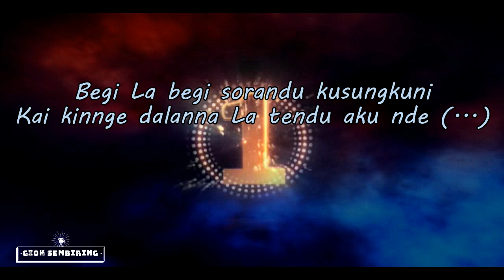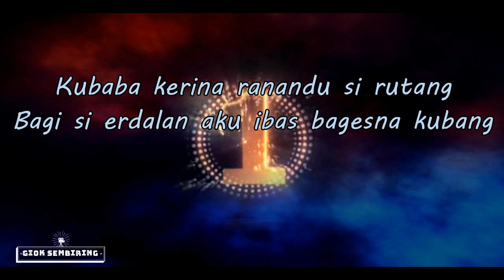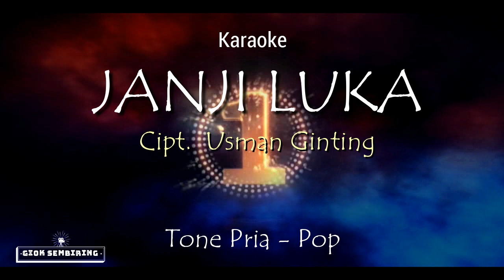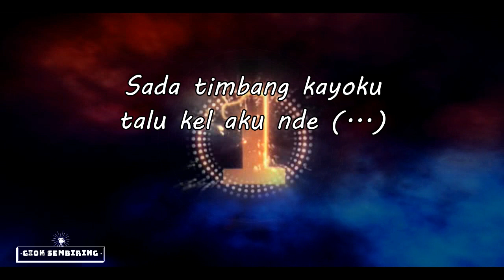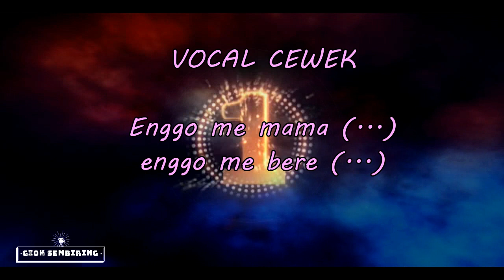JANJI LUKA Tone Pria Karaoke Pop karo